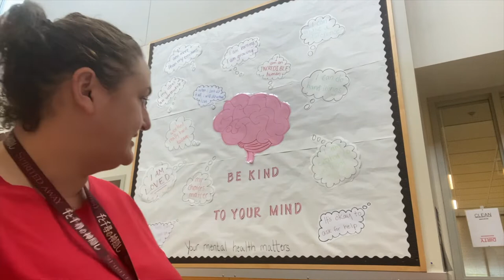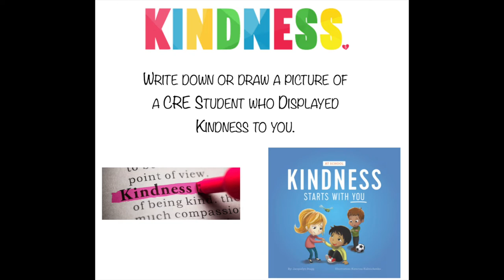Week 28 CRE Movie